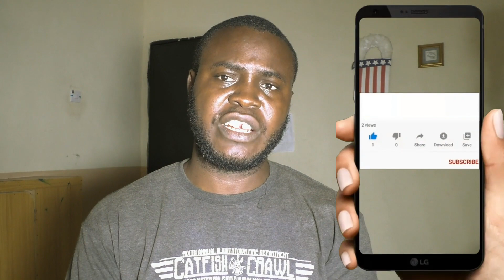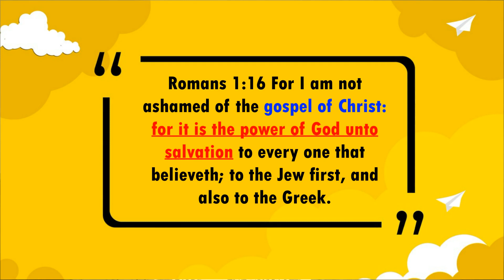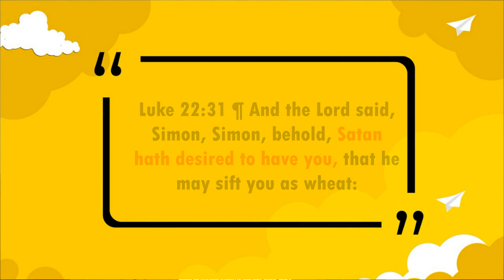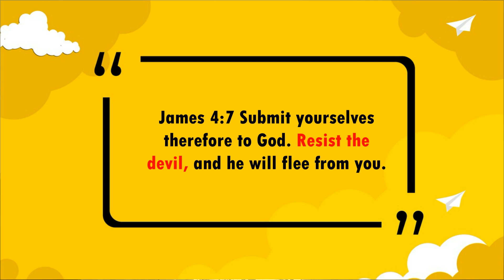Greg Locke's Movie: The Deliverance Ministers Diminishing the Power in the Gospel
Greg Locke's Movie Exposed
The Deliverance Ministers Diminished the Power in the Gospel
Come out in Jesus' name is a Greg Locke movie that shows that a believer can be possessed by the devil.

The come out in Jesus' name film is heretical, and unbiblical.

Links